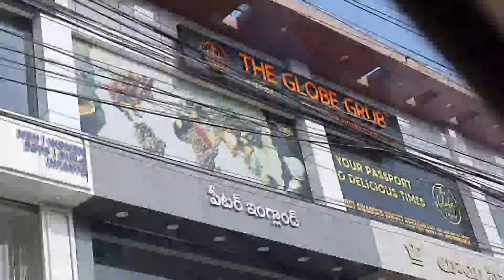Our New Year Vlog || Vlog 3 || The Globe Grub || Buffet Restaurant || A R Kids Channel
In this video we showed our New Year Vlog of 2022. First video of 2022. Have a good , healthy and prosperous year. Happy New Year 😊 😃 😀.